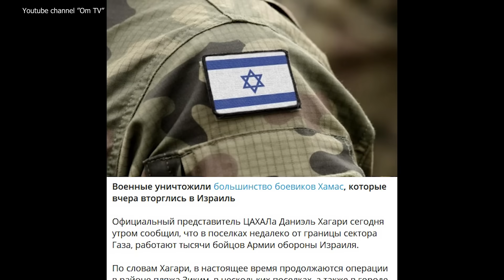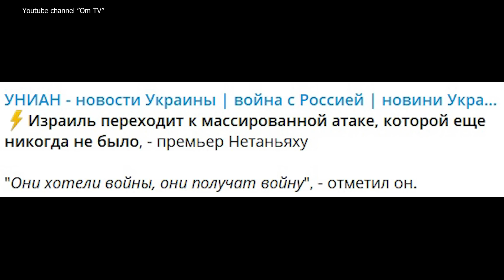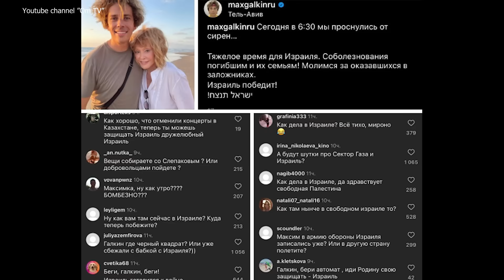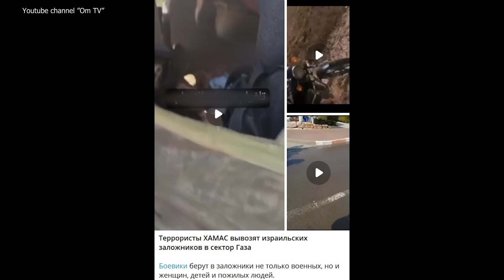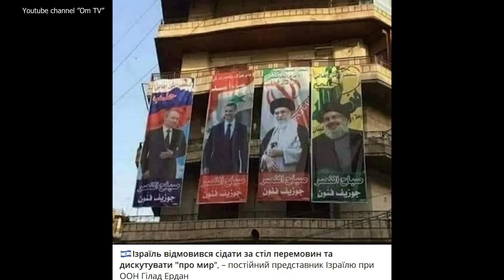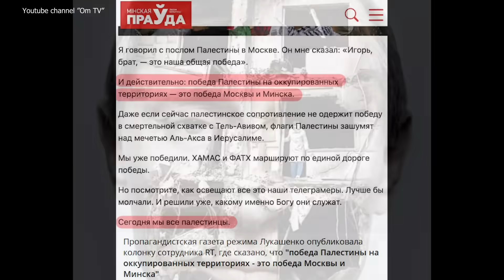Россия и ХАМАС – варварское братство. ЧВК Пригожина инструктировала боевиков. Нетаньяху в спину?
Москва откомандировала осенью 2022 г. инструкторов ЧВК «Вагнер» и ЧВК «Редут» для обучения новым диверсионным тактикам боевиков ХАМАСа и Хезболлы.
BTC - bc1q9h2r267ry99pfs38cyceyglu3ayrsalyr9u48z
0xa4e62Aeb9970f28F57fB2CEfE9D26b3690e388De